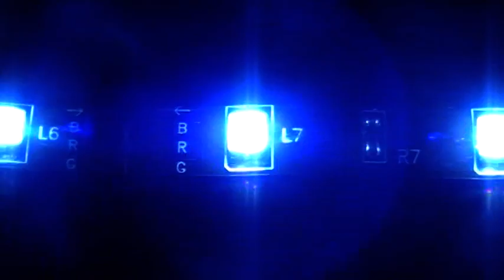KIT DE 2 BANDE LED XENON TRI LED STYLE AUDI R8 A5